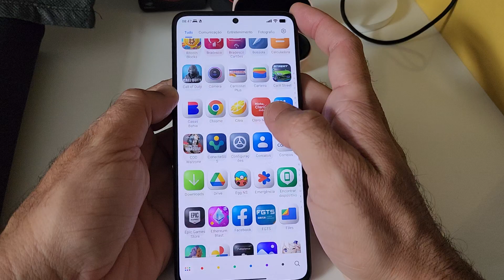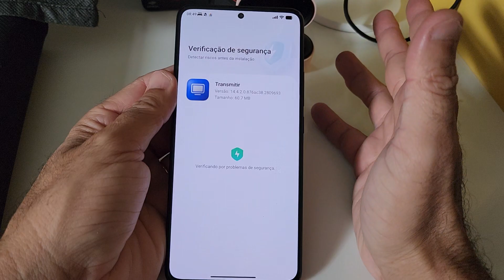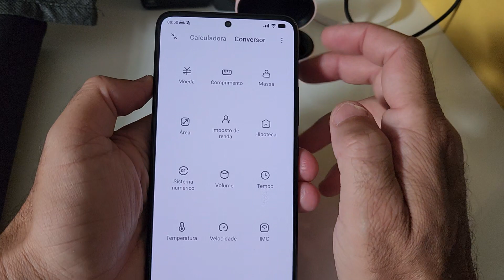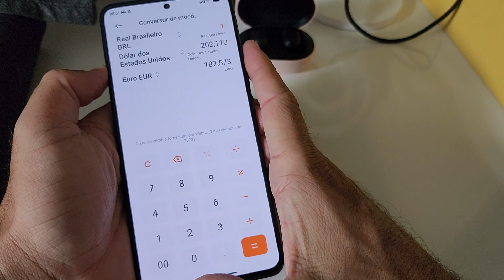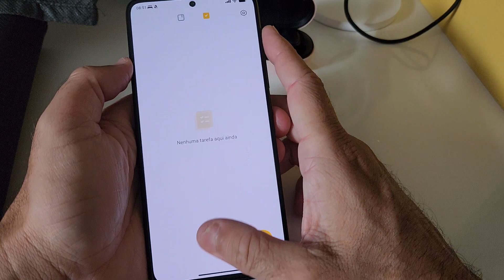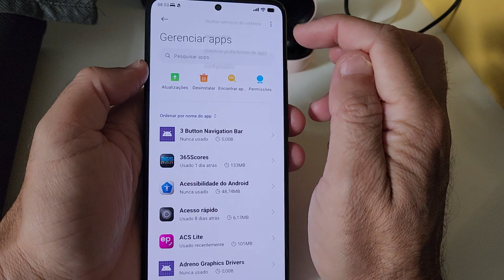CORRE! SAIU NOVAS ATUALIZAÇÕES PARA SEU POCO F5 PRO/POCO F4 GT 🟡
APARTIR DE 294,58
Frete grátis 😍

😀Placa de video RTX 2060 super 8GB
APARTIR DE 1.044,60
FRETE grátis 💸

😀KIT COMPLETO PC GAMER
PROCESSADOR RYZEN 7 5700X + placa mãe B550 aorus elite top de mais
Tudo por apenas 1.534,33
Frete grátis 💸💸💸